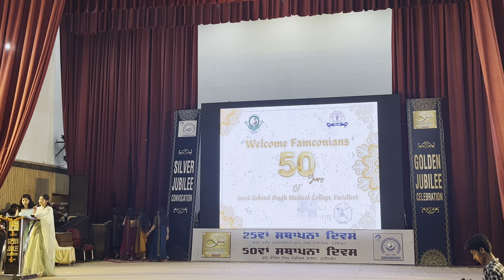Western Dance | Golden Jubilee celebrations | Alumni Meet | Guru Gobind Singh Medical College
Step into the vibrant tapestry of nostalgia and celebration as we commemorate 50 glorious years of Guru Gobind Singh Medical College with a spectacular Golden Jubilee extravaganza!

Join us on a journey filled with captivating performances, from heartwarming alumni stories to breathtaking cultural showcases.

1) Chammak challo - Akon [ T- Series]
2) Badi Mushkil - Madhuri Dixit, Alka Yagnik
3) Teri Aakhya ka jo kajal - Sonotek Punjabi
4) Dhating Naach - Neha kakkar, Shahid and Nargis